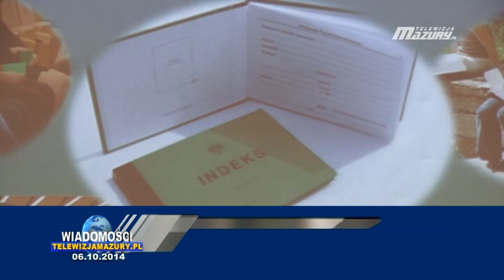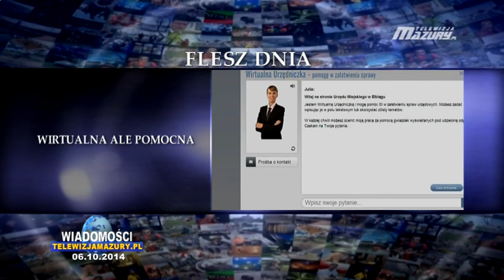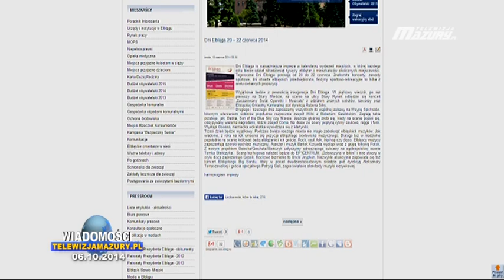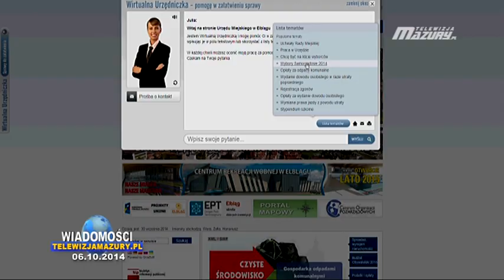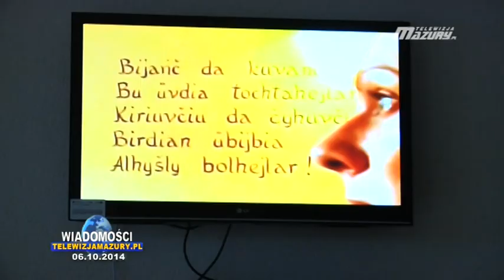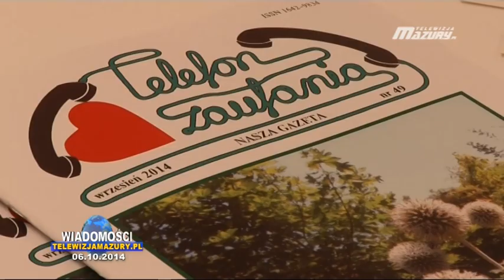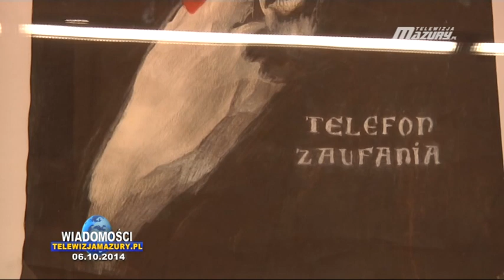WIADOMOŚCI Z DNIA 06 10 2014